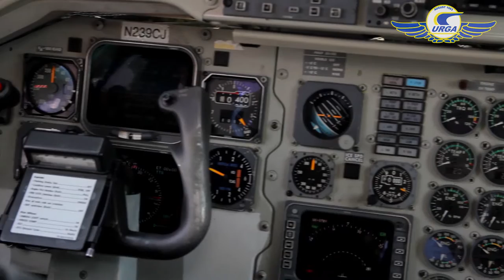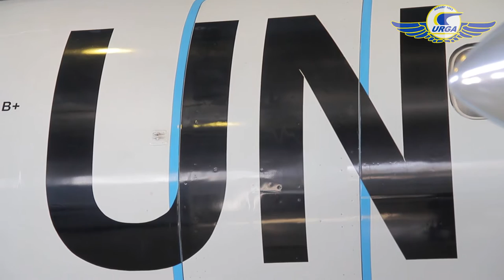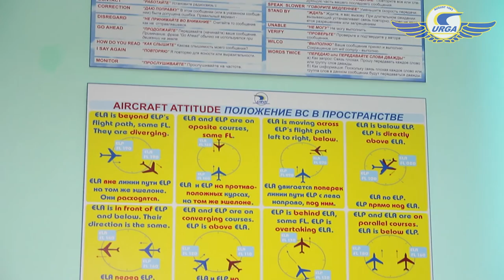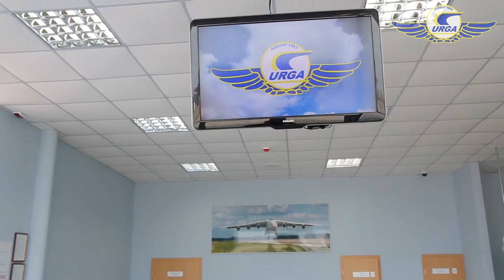Aviation Company «URGA»